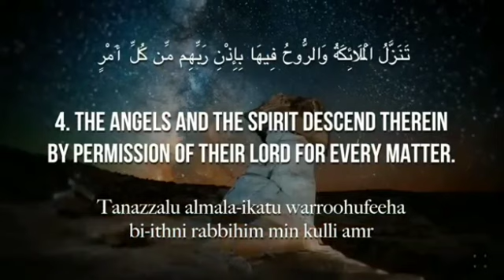Surah Al-Qadr | Shiekh Mishary Rashid Alafasy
"The night of decree is better than a thousand months"

Subhanallah we have reached the last 10 nights of Ramadan. Let's make the most of it through doing many acts of Dhikr, reciting lots of Qur'an and praying voluntary prayers such as Tahajjud and the Duha Prayer. May Allah swt accept all of our efforts!

Remember to share with family and friends to also gain a portion of the reward!